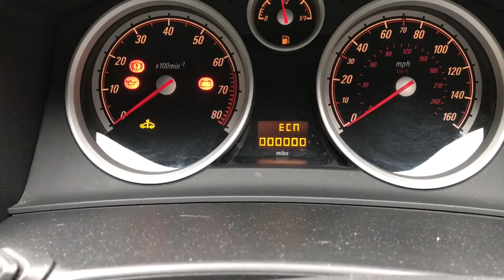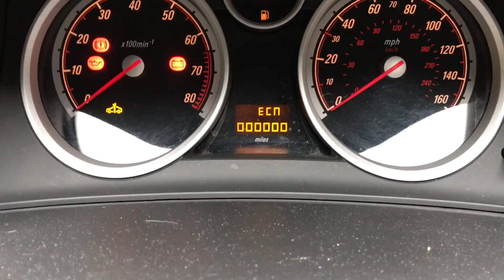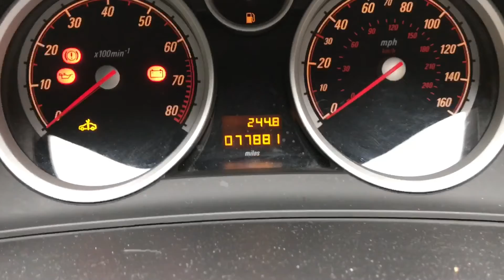How to Read Vauxhall Opel error codes without a diagnostic tool, Astra zafira vectra pedal test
How to Read Vauxhall Opel error codes without a diagnostic tool, Astra zafira vectra signum corsa using the pedal test, then google the outcome

Link to Eobd Code Reader on amazon, £20